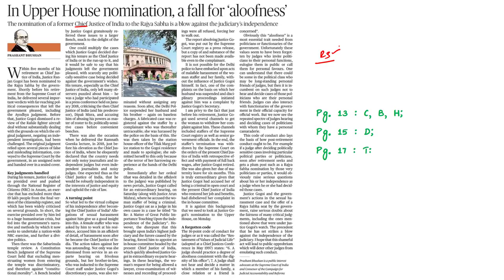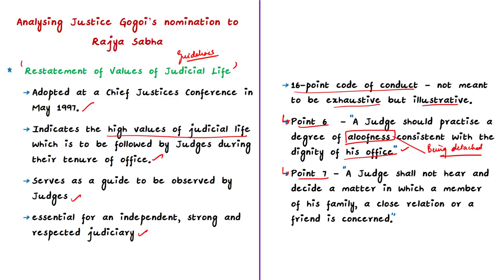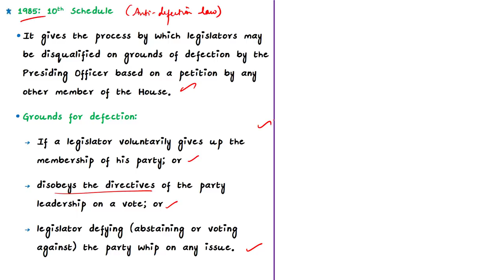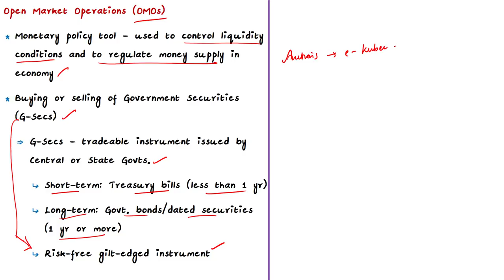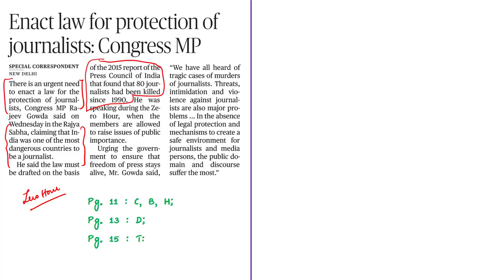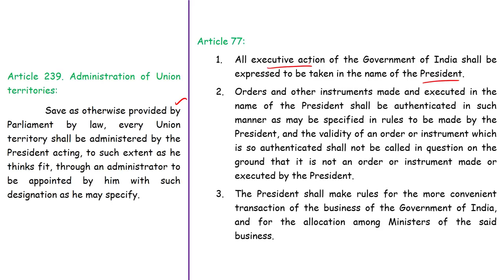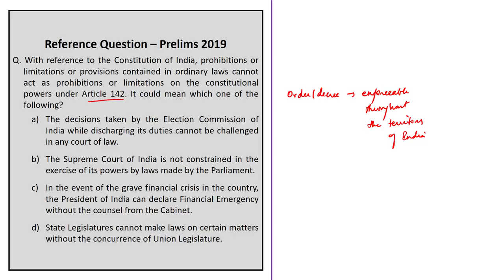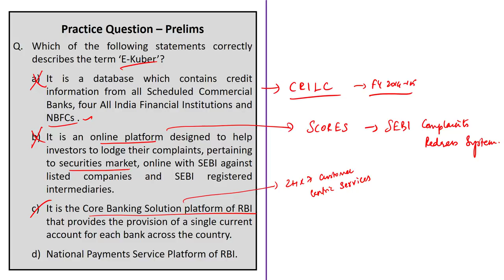The Hindu Daily News Analysis | 19th March 2020 | UPSC Current Affairs | Prelims - Mains 2020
Time Stamping of news articles:
1. In Upper House nomination, a fall for ‘aloofness’ (Editorial) - 0:33
2. SC strips Manipur Minister of his office - 08:31
3. RBI to infuse ₹10,000 crore via OMO - 13:04
4. Enact law for protection of journalists: Congress MP - 18:40
5. Budgetary proposals for J&K passed - 22:45
6. Practice cum Revision – MCQs - 26:47

Important topics such as NominationtoRajyaSabha Schedule10 OpenMarketOperations WorldPressFreedomindex PressCouncilofIndia JammuandKashmiReorganisationAct2019 are vividly discussed in UPSC Civil Services Exam Perspective in this video, with a special Practice cum Revision session in the end.